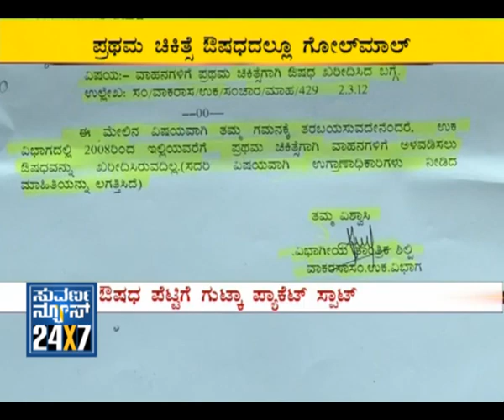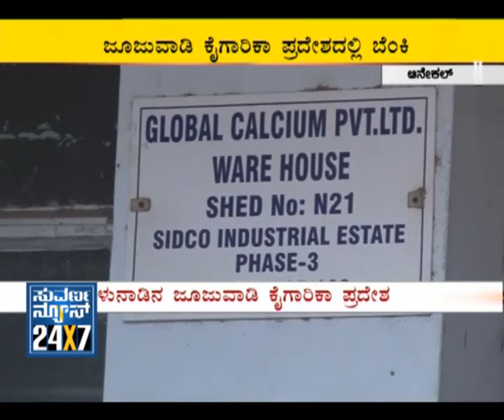Seg_1 - Bangalore First - 10 April - Suvarna News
- 10 April 2012 - BANGALORE FIRST (Bangalore Metro) - exclusive news bulletin for Bangalore city.